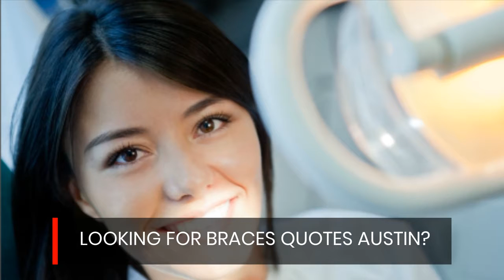Braces Quotes Austin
Looking For Braces Quotes Austin Tx?

Want To Know How To Get Quality Orthodontic Treatment In Austin?

Need a great Family Dentist in Austin, Cosmetic Dentistry or even Dental Implants...

Get in Touch With The Orthodontic Experts Today!

Get One Step Closer to that Perfect Smile!